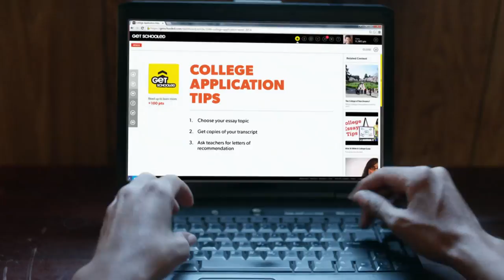Woman2Woman Today: Teaching kids the joys of healthy cooking w/ Kelly Barry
Join us as we discover a new business idea, teaching kids to make healthy food options w/ CEO of Little Chefs, Kelly Walker Barry.